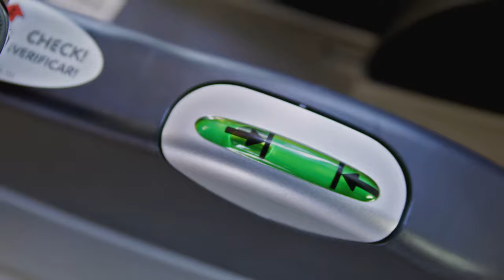Chicco KeyFit 30 Demo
The Chicco KeyFit® 30 is engineered with innovative features that make it the easiest infant car seat to install simply, accurately and securely – every time. The lightweight carrier clicks effortlessly into the stay-in-car base and compatible Chicco strollers for easy, streamlined travel when you need it most.